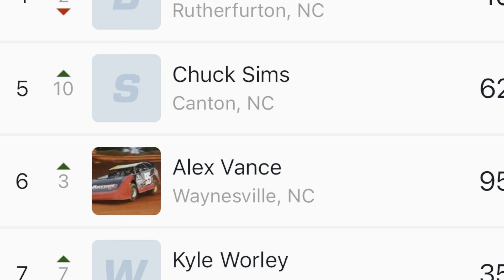6/2/2024 Roval Harris Speedway